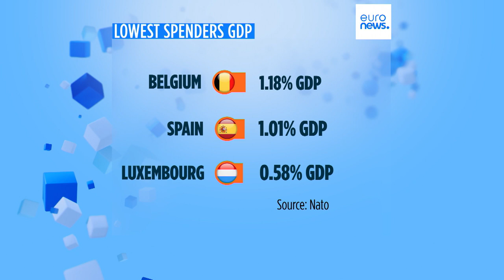OTAN | ¿Por qué es controvertido el gasto del 2% del PIB en Defensa ?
Entrevistamos a Félix Arteaga, investigador principal del Real Instituto Elcano de Madrid, quien considera que es muy difícil que se cumpla ese compromiso, ni siquiera con la guerra en Ucrania, a las puertas de la OTAN.